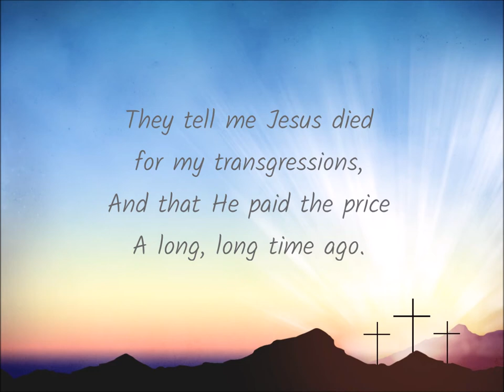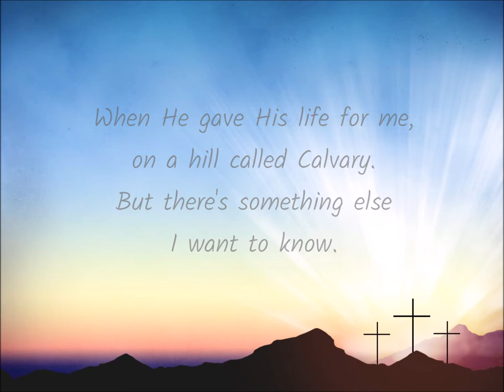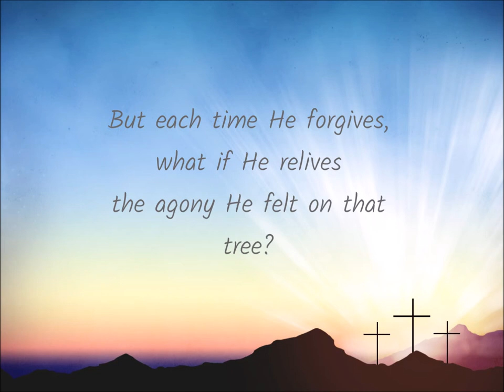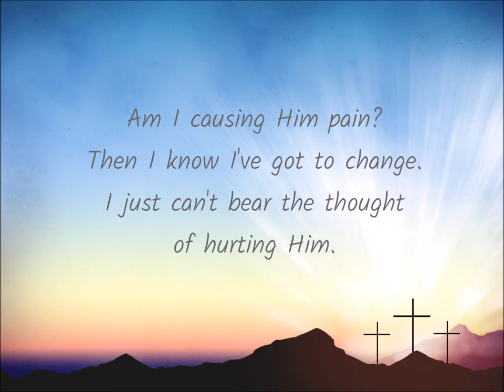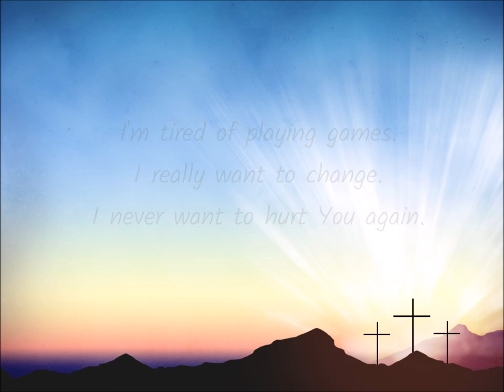Feel the Nails Accompaniment track, Medium with vocals and lyrics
A video I made to accompany the song I sang at church. I thought it would be a blessing to those who know and love this song, and would also like to sing it at church.